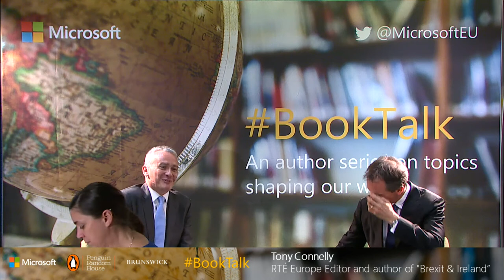BookTalk with Tony Connelly on "Brexit & Ireland"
The second guest at Microsoft's BookTalk series was Tony Connelly, RTÉ Europe Editor and author of "Brexit & Ireland". RTE's long-time Brussels correspondent Tony Connelly has been helping the public make sense of the implications of Brexit for Ireland. With his new book, he tells the dramatic inside story of the Irish response and lays out the agenda for the uncertain years ahead. Based on extensive interviews with insiders in Dublin, London, Belfast and Brussels, Brexit and Ireland is full of insights about how the EU actually works, and of colorful and revealing stories from the corridors of power.

The event was opened by Phil Hogan, Commissioner for Agriculture and Rural Development. It took place on 17 October, 2017, in Microsoft Center in Brussels.